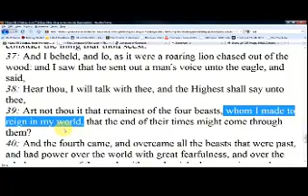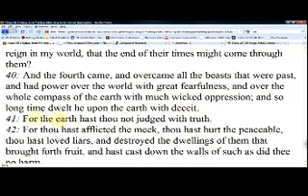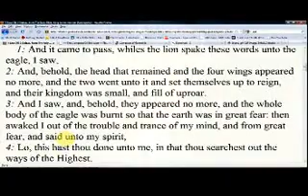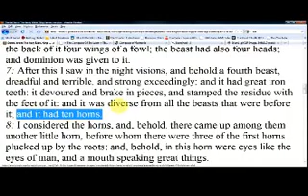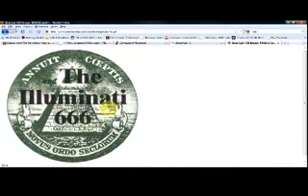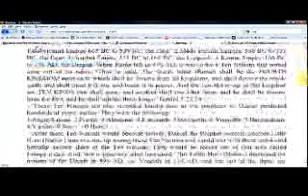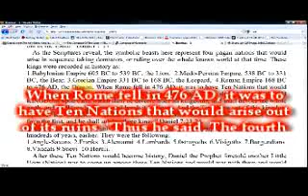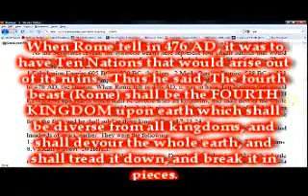3. What Are The Seven Heads And Ten Horns